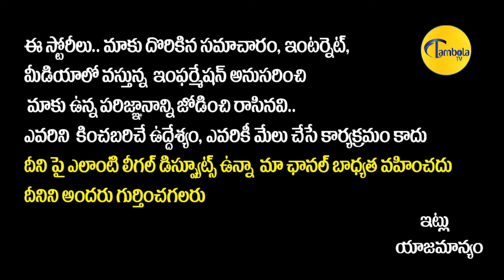మా వర్గానికే అంత అవగాహన ఉంటే || TJP Venkateshwar Rao Sensational Comments On BC Voters || TambolaTV